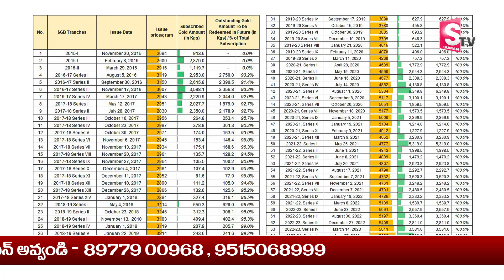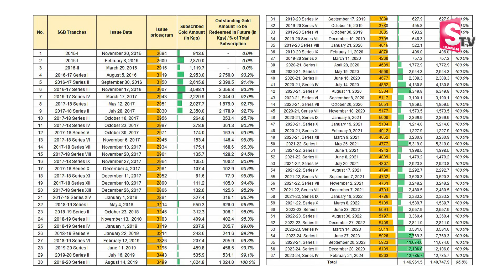Sundara Rami Reddy - Sovereign Gold Bond Scheme 2024-25 | How to invest in Sovereign Gold Bond?| STV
Watch ▶   Sundara Rami Reddy - Sovereign Gold Bond Scheme 2024-25 | How to invest in Sovereign Gold Bond?| STV